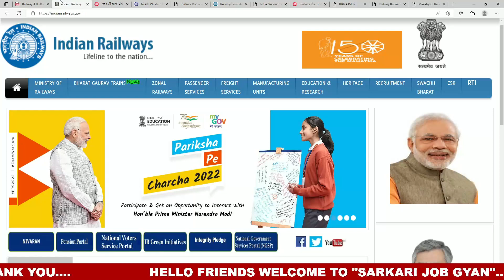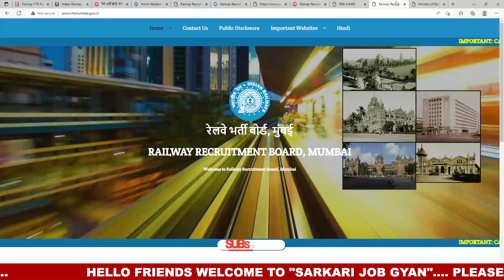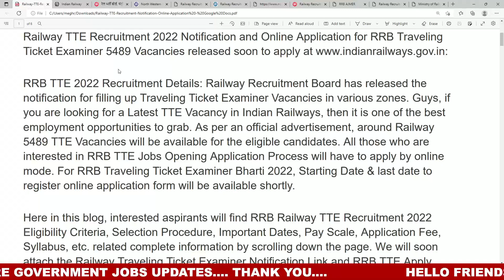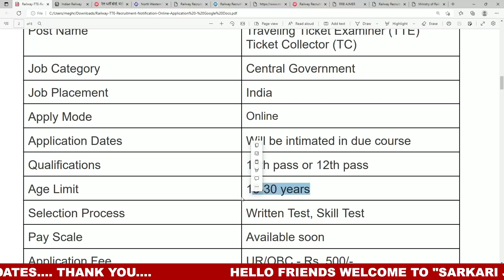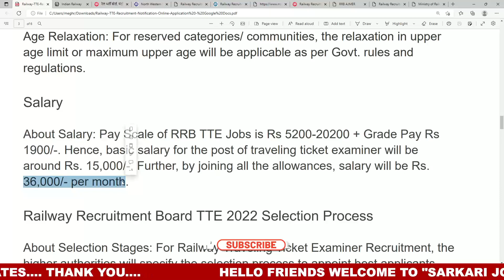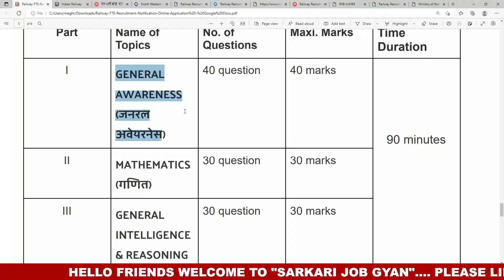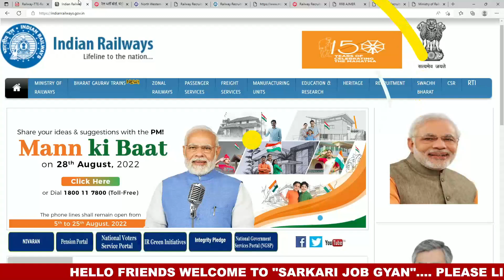Railway TTE Vacancy 2022 / Railway TTE New Vacancy / Railway TC and TTE Recruitment 2022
Indian Railways has issued a recruitment notification for the recruitment of Multiple Vacancy through recruitment notification. Candidates who have completed 10th,12th Class, Diploma, Graduate, Engg, PG Graduate

rrb recruitment
rrb ntpc
rrb login